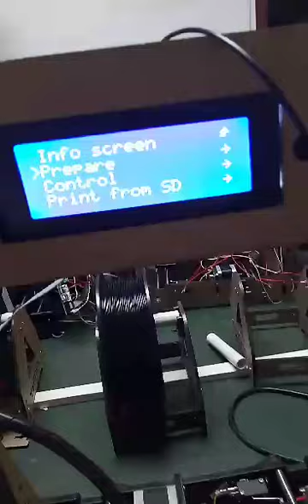bed_automatic_leveling_test for Tronxy P802MA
this short video helps you to adjust the bed to be level.